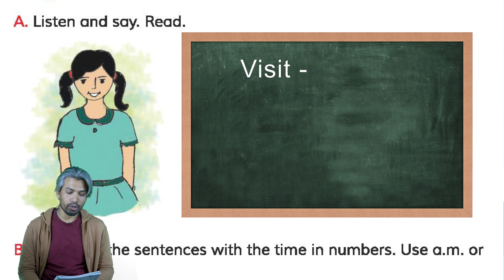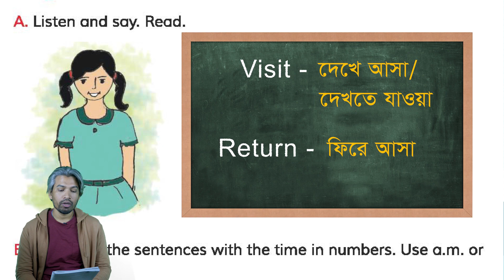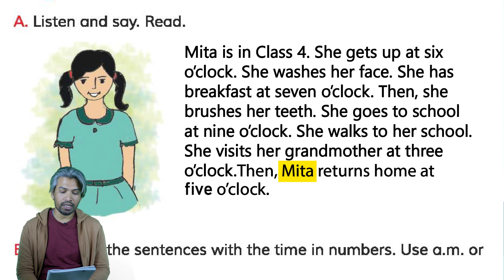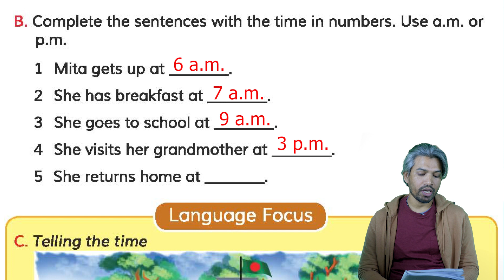35) Class 4 English (চতুর্থ শ্রেণী ইংরেজি): Unit14 Lessons 1-2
Instructor Name: Shamsul Alam

Class 4 English:
Unit13 Lessons  3-4

Class videos of this series are for the students of Grade 4 following the National Curriculum and Textbook Board (NCTB). These lessons have been created to fulfill the needs of both the English version and the Bengal version students of class four. These are being uploaded on behalf of the World School of Bangladesh (WSB).

World School of Bangladesh is a free online schooling platform. It is committed to creating content for primary school and high school lessons for both versions of NCTB. It also puts particular emphasis on providing videos for learning English, which is applicable for students of any age.

                                                  --Saadh--